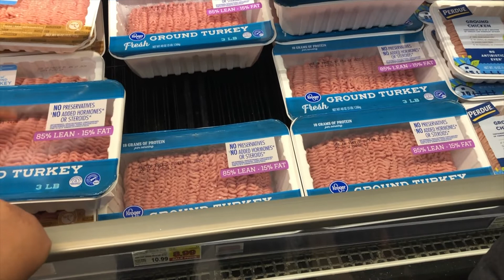Vlog: Grocery Shopping + Taco Night with friends! | Isabella Jaii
Hey guys, in this vlog I went grocery shopping and had a taco night with friends. It was hilarious to see how different we all think when grocery shopping!

Twitter & IG: @Isabellajaii
Business Instagram: @jaiiwave